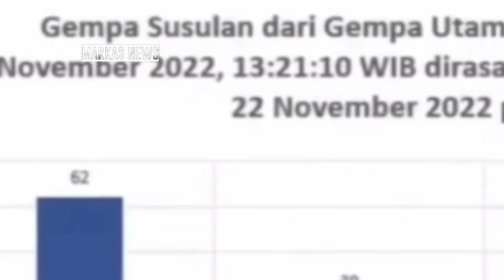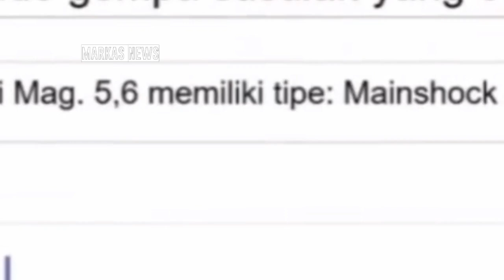BARU SAJA GEMPA MAGNITUDE 12,4 SR GUNCANG KERAS KOTA HINGGA BEGINI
# KOMPAS.COM
# TVONENEWS
# LEBAK TV
# MD7
# INFO DUNIA
# MIMBAR ISTANA
# CNN INDONESIA
# KOMPAS TV
# TRIBUNNEWS
# TRIBUN TIMUR
# MARKAS NEWS

banjir bandang
gunung meletus
gelombang tinggi hari ini
ombak meluap
gelombang tinggi
gempa hari ini
gempa
fenomena alam hari ini
fenomena alam
angin kencang hari ini
angin kencang
puting beliung hari ini
puting beliung
berita terbaru
angin topan